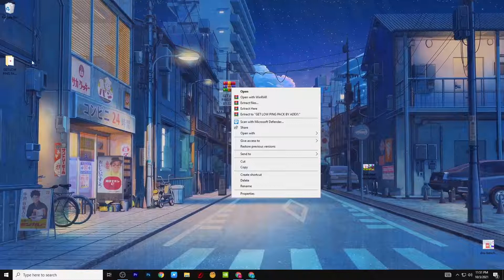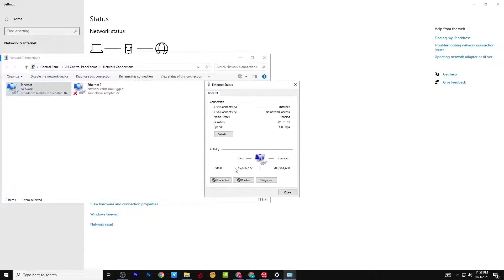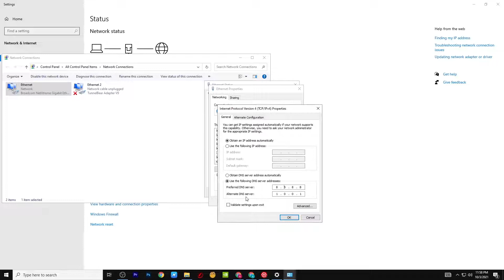How To Get 0 Ping in Fortnite Chapter 3 Season 1! (New Methods!) Lower Ping on PC, Xbox, and PS4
Hey guys so in this video I will be going over how to get lower ping in fortnite chapter 3

In this video, I will show you how to lower your ping in Fortnite. This guide will also help you in any game you play but will benefit the most in Fortnite because ping is very important in Fortnite. Cloudflare is a program that routes your connection to the best possible routes. This program is better than programs like Exitlag and WTFast.

fortnite chapter 3 how to get the spiderman mythic,